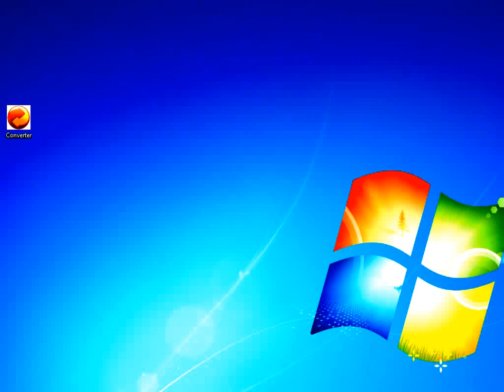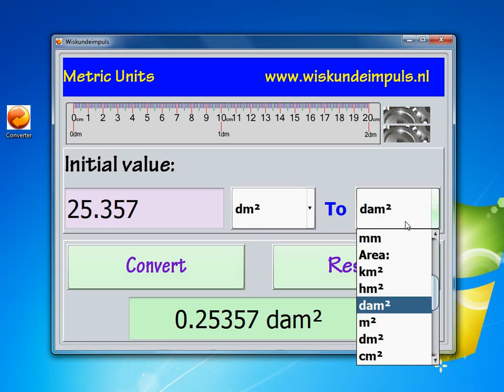Metric units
Measuring Length, Area and Volume.